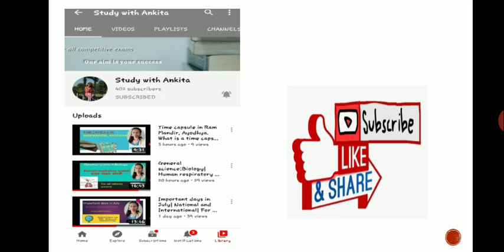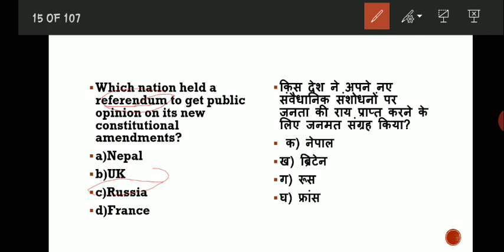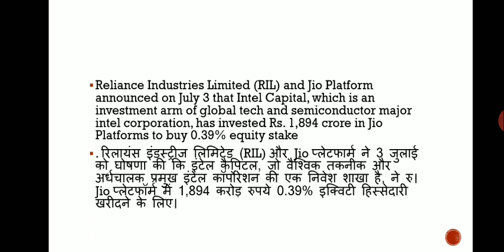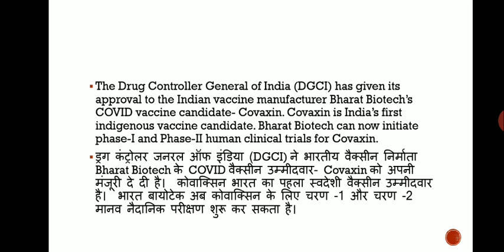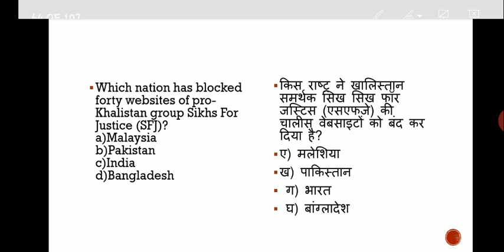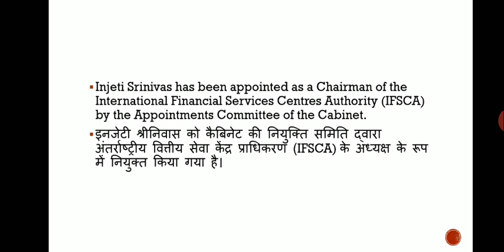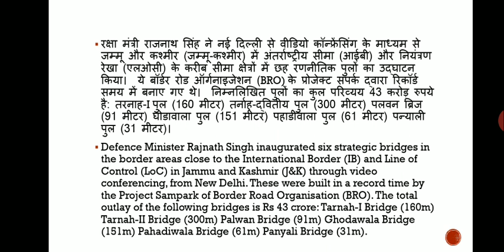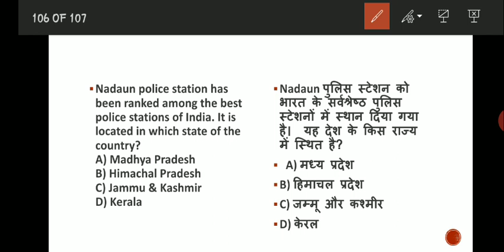July month current affairs quiz| With detailed explanation| For all competitive exams| Part 1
Study with Ankita
July month current affairs quiz
With detailed exexplanation of every question
For all competitive exams
 Part 1
t.me/ studywithankita
For all exams SSC CHSL CGL MTS JE Railways NTPC AND GROUP D etc

Hi, I am Ankita and I will teach you English and Gk for all competitive exams.